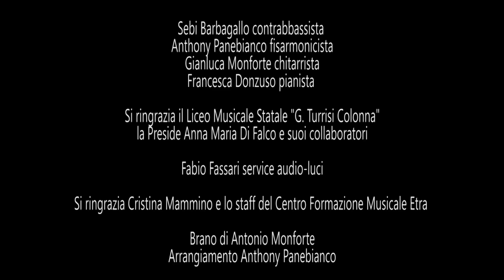Buonanotte- Antonio Monforte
Ascolta Buonanotte e tutta la discografia di Antonio Monforte

BUONANOTTE
buonanotte a chi dorme per strada
a chi non ha una casa e mai ce l'avrà
buonanotte a chi vende l'amore
a chi rischia la vita e una scelta non ce l'ha
buonanotte a chi è dietro le sbarre
e fa i conti con la vita paga con la libertà
buonanotte alle religioni
 ma questo Dio chi l'ha visto chi l'ha visto non si sa
buonanotte ai fanatici del mondo
a chi in nome di un Dio un altro uomo ucciderà
buonanotte a chi ha fatto la guerra
 a chi non l'ha mai fatta e a chi la inventerà
c'è chi ha troppo e chi non c’ha niente c'è chi muore anche di fame
un politico come un cantautore si riempie solo la bocca di parole
buonanotte a chi ruba la speranza
a chi sfiorisce una ragazza e un anima non ce l'ha
buonanotte a chi mente e a chi non parla
 a chi per la paura ha perso anche la faccia
buonanotte all'uomo sulla luna
mentre un bimbo muore perché l'acqua non ce l'ha
c'è chi ha tutto e chi non c’ha niente c'è chi muore anche di fame
e i morti non si contano più ce li fanno vedere alla tv
madri che uccidono figli per pazzia
uomini che uccidono perché un amore vola via
miliardari ottusi dal potere sono tristi e sanno anche rubare
buonanotte a una donna che non dorme
che la vita sta arrivando e dentro gli respira già
buonanotte a un padre che si sveglia
che suo figlio sta piangendo lo bacia e poi l'abbraccerà
buonanotte a chi crede e non si arrende
a chi lotta da sempre e sogna la felicità
buonanotte……….buonanotte